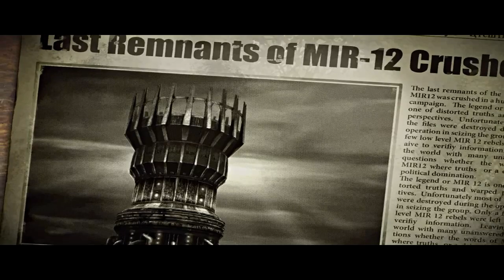Singularity -[PC]- Todos los finales en Español [720p HD]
Que tal gente, bueno quiero pedirles perdon por estar muy inactivo ultimamente, en estas semanas volvere a subir mas videos...
tengo que continuar la videoguia del mw3, las memorias de altair y seguro seguro mañana subire un video de los spec ops...
bueno eso es todo, si quieren algun gameplay pidanmelo y le dire si puedo o no hacerlo

Saludos n.n